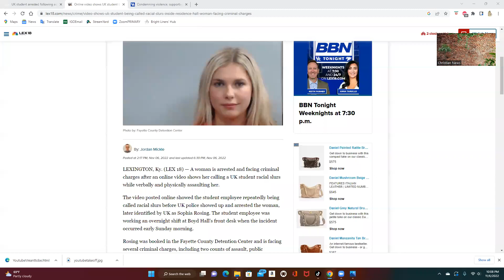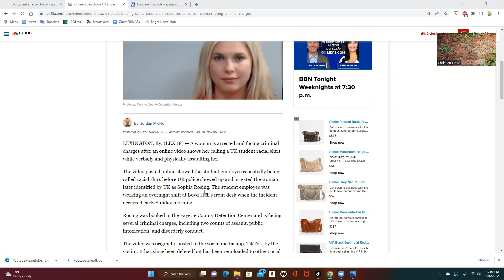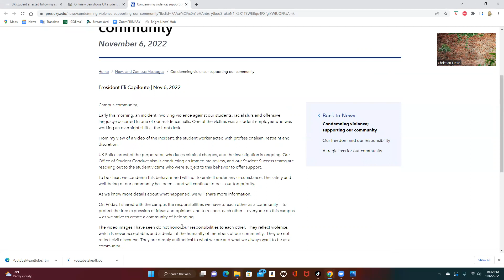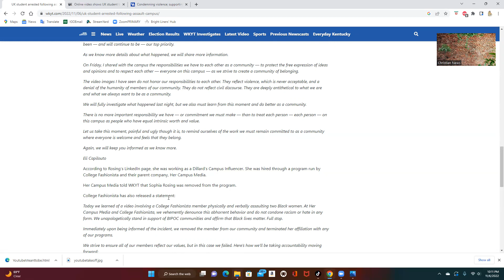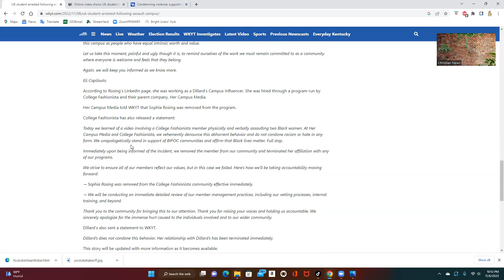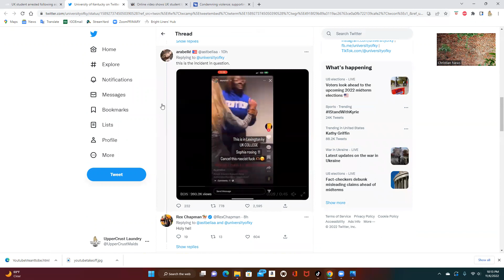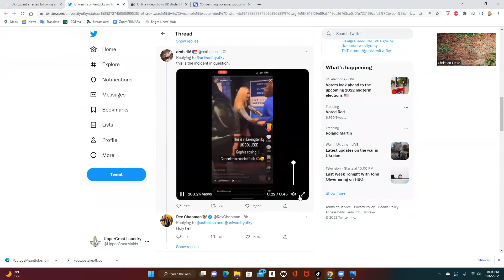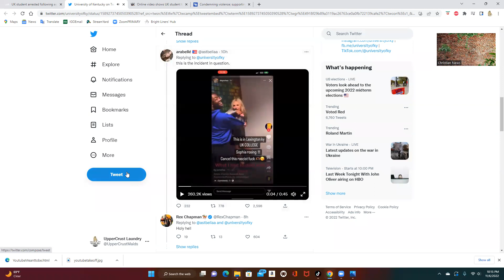Sophia Rosing and the University of Kentucky situation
The videos are disturbing and appear to show Ms. Rosing physically and verbally assaulting two students and a police officer.  What do you believe the punishment should be?